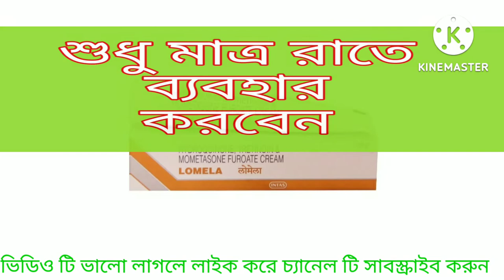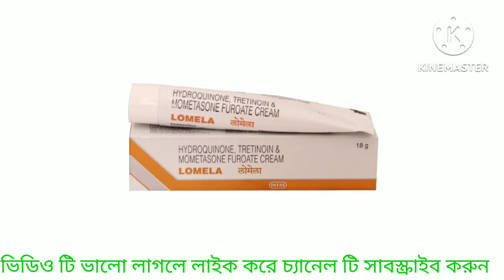Lomela Cream - Uses, Side Effects, and Benefits in Bengali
lomela cream review By Rightmedicine. In this video Rightmedicine talks about lomela cream uses, Dose and side effects. Learn about lomela cream in bengali.
Previous videos.

Product information
Lomela Cream lightens melasma and hyperpigmentation.  Hydroquinone is a depigmenting agent. It helps treat the darkened skin by inhibiting the synthesis of melanin a skin pigment responsible for pigmentation. It acts as a skin bleaching agent and also has antioxidant properties. Kojic acid helps in the lightening of skin by affecting melanin production and treats sun damage, scars, and age spots. Lactic acid is an exfoliator that helps in maintaining the moisture of the skin. It also reduces acne and reduces wrinkles.

Manufacturer
INTAS PHARMACEUTICALS LTD

Composition
HYDROQUINONE-2%
 MOMETASONE-0.1%
 TRETINOIN-0.025%

Apply Lomela Cream 18 gm as a thin layer with clean and dry hands on the skin's affected areas. You can also apply it with a piece of clean cotton wool or gauze swab. Gently rub the medicine into the skin. Wash your hands before and after applying Lomela Cream 18 gm on the affected areas unless the treatment is for hands.

side effects of lomela cream
Itching
Dryness
Redness
Burning sensation at the application site